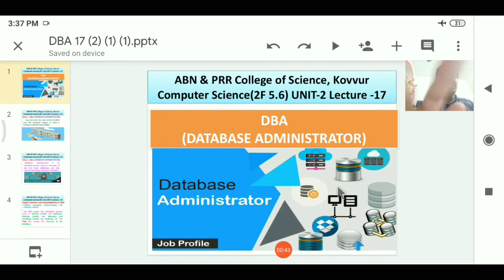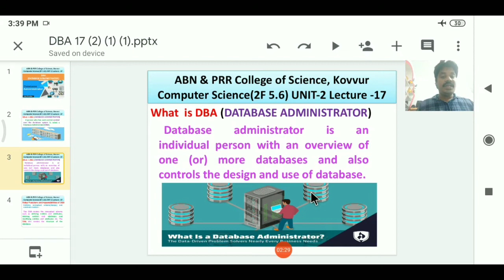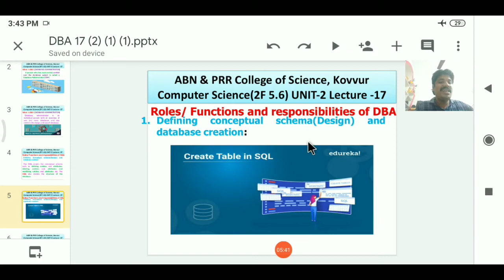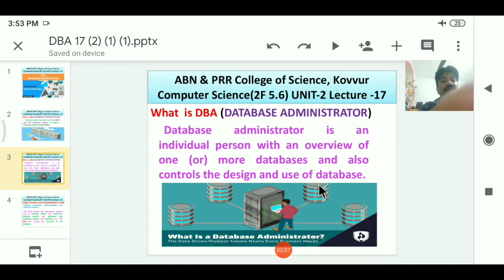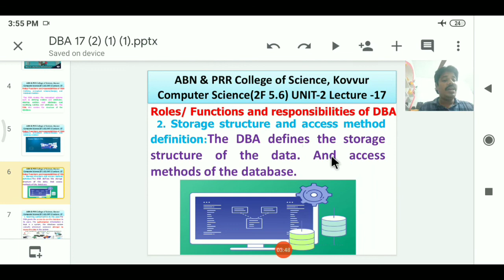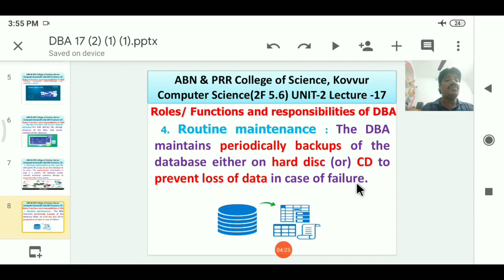DBMS(BCOM) LECTURE 17.1